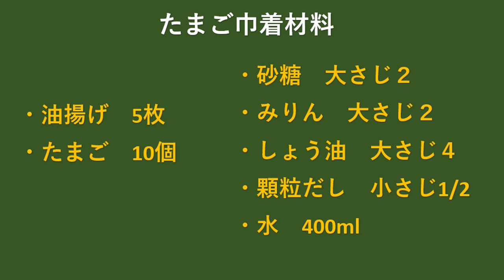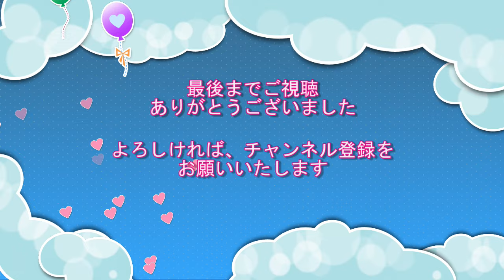【詰めて煮るだけ！ジュワ～と美味しい！たまご巾着の作り方/How to make Egg purse】☆ご飯のおかず☆お弁当のおかず☆おつまみに最適☆作り置き☆たまごレシピ☆油揚げレシピ☆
こんにちは！
今回は油揚げに卵を詰めて煮るだけで感動の美味しさ「たまご巾着」を作りました。
作り置きもできて、ご飯のおかずにお弁当のおかず、お酒のおつまみにいかがでしょうか。
手軽な材料で作ることができるので、是非！作ってみてくださいね！

🔷油揚げは、あまり中が詰まっていないお揚げが開きやすいです。
🔷巾着の口を止めるとき、爪楊枝の他パスタでも止めることができます。
🔷油揚げに卵をいれるときは、注ぎ口の付いた容器計量カップ等が入れやすいです。
🔷卵を入れるときは、小さめの小鉢などに油揚げを入れると卵を入れる作業がしやすいです。
動画中では、プリンカップを使用しました。

【材料】
・顆粒だし　小さじ1/2
・水　400ml

【ingredient】
・5seets fried tofu
・10 eggs
・2tbsps sugar
・2tbsps sweet sake
・4tbsps soy sauce
・1/2tsp Granule soup stock
・400ml water